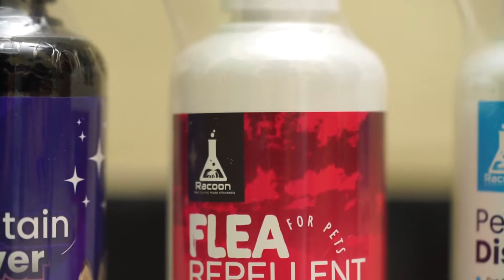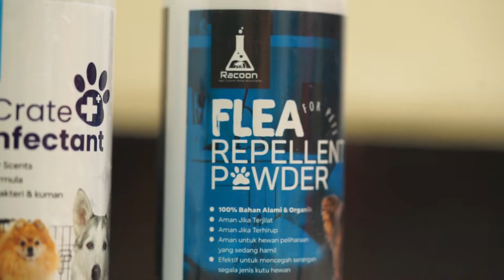RACOON Produk Natural untuk kebutuhan Anjing dan Kucing ! Ada Anti Kutu dan Anti Bandel Loh !